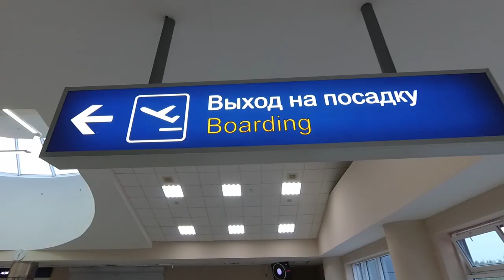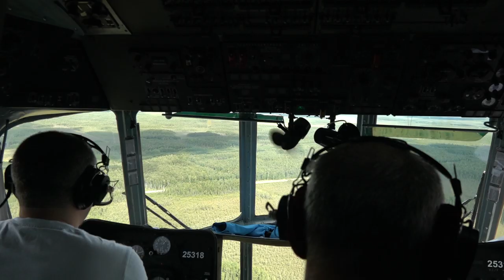Полярный Урал. Край рыболовной мечты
Рыбалка на Полярном Урале - мечта для многих рыболовов. Добраться сюда непросто, поэтому и рыбы в реках хватает, и пейзажи не "облагорожены" цивилизацией. Именно поэтому так стремятся сюда спиннингисты в поисках хариуса, тайменя и трофейной щуки.

Эта рыболовная экспедиция на Полярный Урал состоялась летом 2019 года. Максим Дубковский оказался здесь впервые, и многое для него было необычно - от вертолётной заброски на реку до следов пребывания медведей непосредственно у палаточного лагеря. Впрочем, настоящего рыболова не остановят никакие трудности!

Первые два дня сплава рыболовы решили посвятить ловле хариуса, достигающего здесь приличных размеров. Эту рыбу Максим уже ловил и с её повадками был знаком, к тому же такая рыбалка очень напоминала ловлю голавля, в которой Максим является признанным экспертом. Оставалось лишь определиться с местами стоянки и предпочтениями рыбы, но уж с этим он справился без проблем.